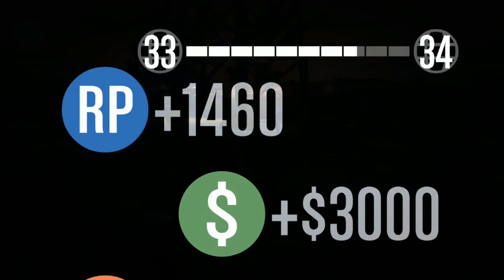GTA V #021 - Heute mal alleine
Nur für harte Jungs unten Klicken

Zu Kaufen:

Grand Theft Auto V, kurz GTA V, ist ein Videospiel vom schottischen Entwickler Rockstar North und Rockstar Games für die PlayStation 3 und Xbox 360. Die weltweite Veröffentlichung war am 17. September 2013. Es ist der insgesamt 15. Titel der Videospielserie Grand Theft Auto (GTA). GTA V spielt in der fiktiven Stadt Los Santos, die Los Angeles nachempfunden ist. Los Santos liegt im fiktiven Bundesstaat San Andreas, der Südkalifornien und den umliegenden Bundesstaaten ähnelt und zuvor schon Schauplatz des ersten Grand-Theft-Auto-Spiels und Grand Theft Auto: San Andreas war. Erstmals in der Seriengeschichte steuert der Spieler drei unterschiedliche Protagonisten. GTA V erzielte bereits innerhalb von nur drei Tagen einen Umsatz von mehr als einer Milliarde US-Dollar und überholte damit Call of Duty: Black Ops 2, was in dieser Zeit nur etwa die Hälfte einbrachte. In Deutschland konnten bisher etwa eine Million Exemplare abgesetzt werden. Bis Ende Oktober 2013 wurden insgesamt über 29 Millionen Kopien verkauft. Etwa zwei Wochen nach Verkaufsstart schaltete Rockstar Games die Multiplayer-Komponente Grand Theft Auto Online durch ein kleines Update frei, in dem bis zu 16 Spieler miteinander spielen können.